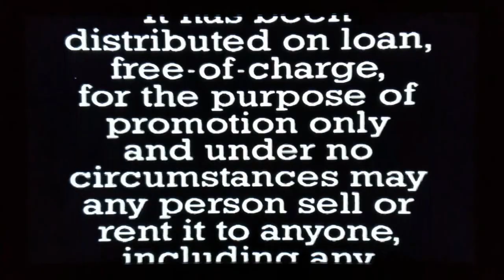Opening to The Next Karate Kid 1994 Demo VHS [Columbia/TriStar]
Here is the opening to the 1994 Demo VHS of “The Next Karate Kid.”
1. Columbia/TriStar Home Video logo (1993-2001)
2. “The Next Karate Kid” trailer
3. “American Yakuza” trailer
4. Columbia/TriStar Home Video logo (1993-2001) [again]
5. FBI Warning screen
6. Interpol Warning screens (English/French)
7. ‘Property of Columbia/TriStar Home Video’
8. Demo Warning scroll
9. ‘This film has been modified…’
10. Columbia Pictures logo (1993-present)